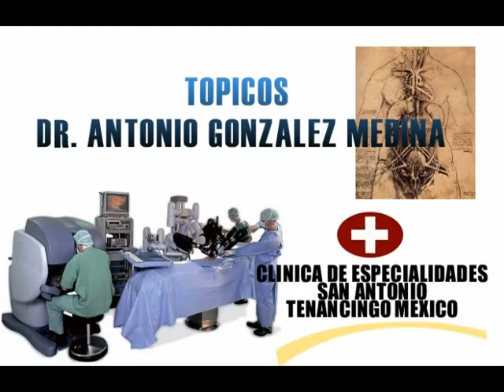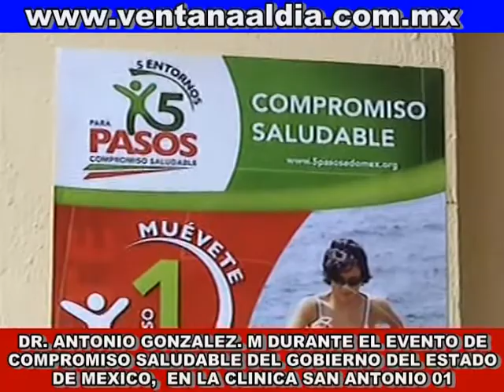TENANCINGO DR ANTONIO GONZALEZ M. COMPROMISO SALUDABLE 2011 01.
COMPROMISO SALUDABLE, UN PROYECTO MAS DEL GOBIERNO DEL ESTADO.
EVENTO REALIZADO EN LA CLINICA SAN ANTONIO DE TENANCINGO  EDO. DE MEXICO